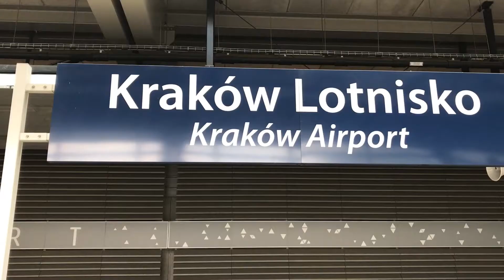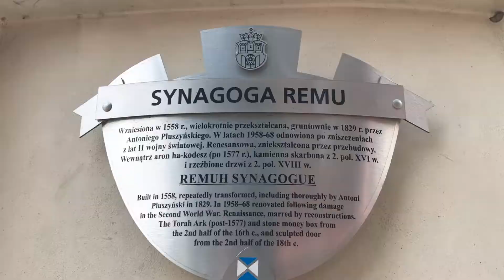VISITING AUSCHWITZ & KRAKOW | Poland Travel Vlog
A memorable trip to Poland! I and my friend stayed a couple of days in the historic city of Krakow! Here we explored the old Jewish neighborhood of the city, visited beautiful parks, castles, and churches, ate great food and we went on a memorial day trip to Auschwitz. We fulfilled our human duty by visiting this important and personal sight for me. We will never forget and keep remembering the 6 million Jewish victims. Watch our memorable and forgettable journey vlog now!